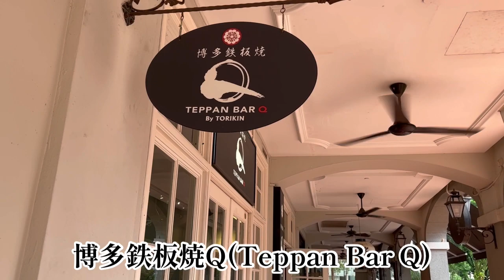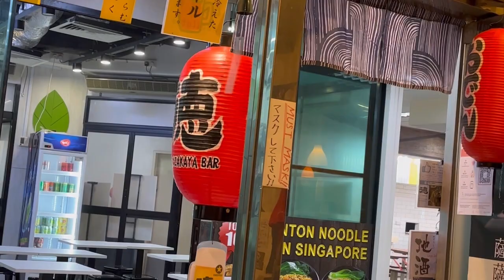【在星の晩餐80】−シンガポール酒場放浪記−、オッサン博多鉄板焼に出会う＆オッサンの逸品をまたもご紹介😊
今回はカジュアルな鉄板焼きを食べに行きました。笑顔が絶えない博多出身のマスターが焼く作品の数々，皆様も是非❗️

住所...シンガポール
出身...福岡市
年齢...45以上
ポリシー...顔出しNG
モットー...いかに安く快適な旅をするか
直近の経歴...水産業(海外)勤務8年以上
今後の展開...近隣諸国の動画アップ
　　　　　　シンガポールのお薦め紹介
今後の夢...ヨーロッパ進出
　　　　　仕入れから加工、販売まで行うプロの商売人